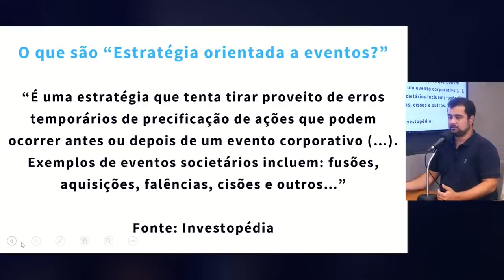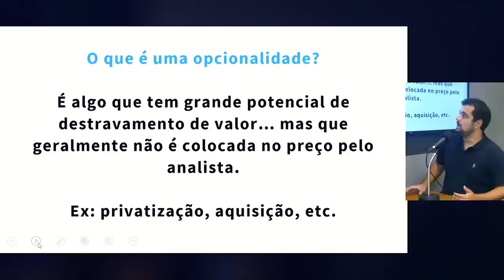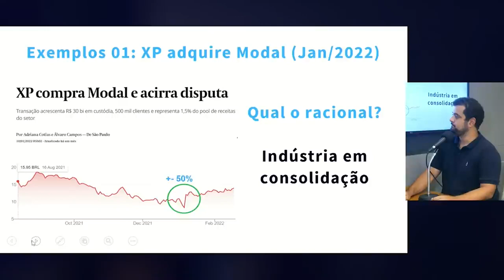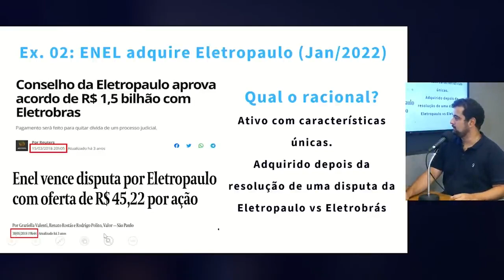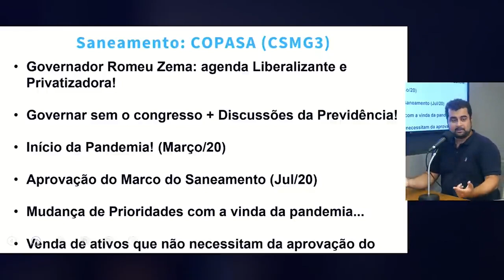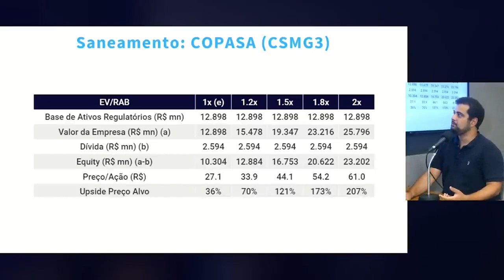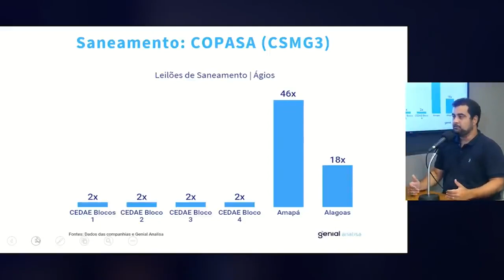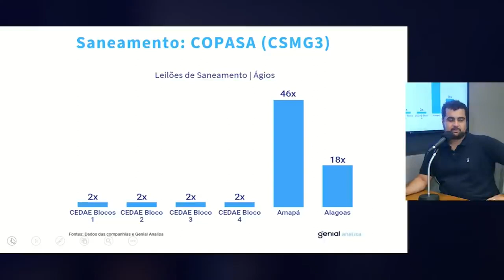Possível privatização da Copasa (CSMG3) - Casos de Evento